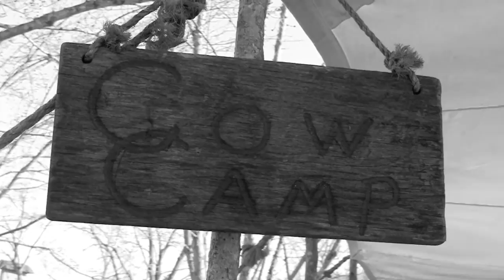Saddle Up - Chuck Wagon - .mov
Video from the 2010 saddle up, chuck wagon cookoff  in Pigeon Forge Tennessee. This is a four day celebration of the American West.  This is a yearly event held each February.  This four day event  features some of the best cowboy music & poetry in America.  search Saddle Up in Pigeon Forge for more information.